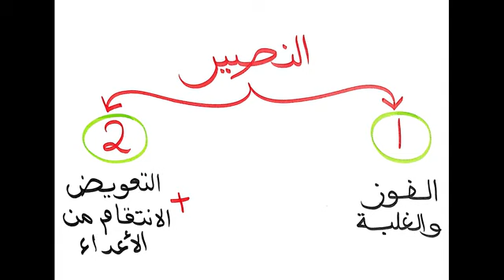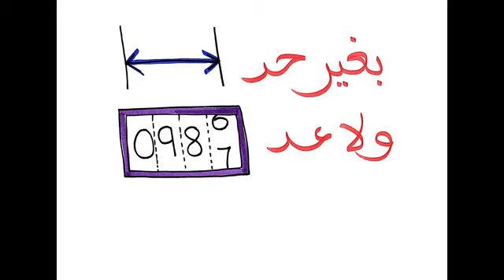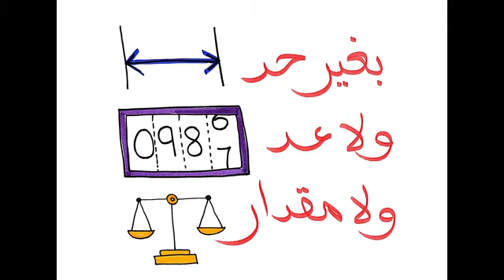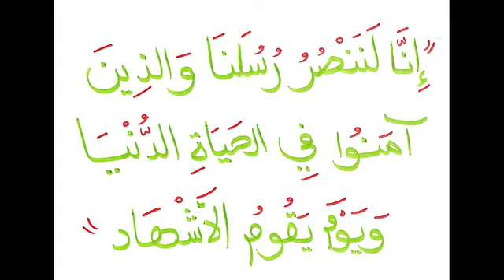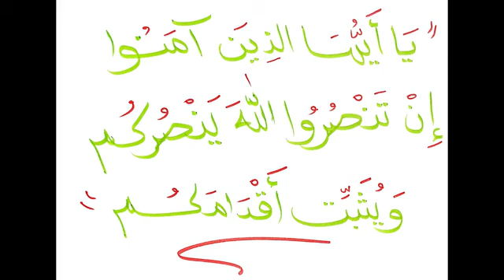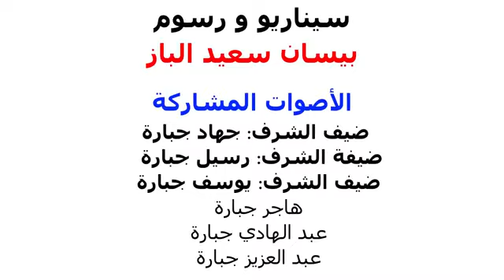اسم الله النصير من قناة المبدعه بيسان الباز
النصر يحتاج لعمل وتصديق أن تنصروا الله ينصركم ويثبت أقدامكم